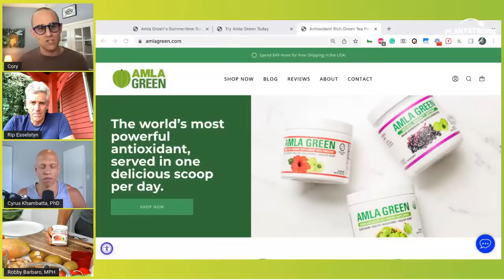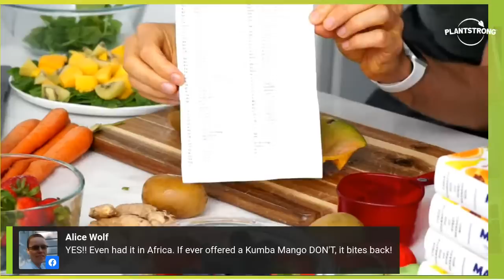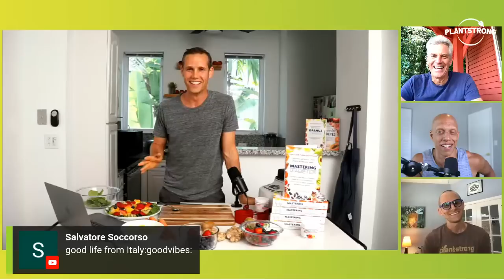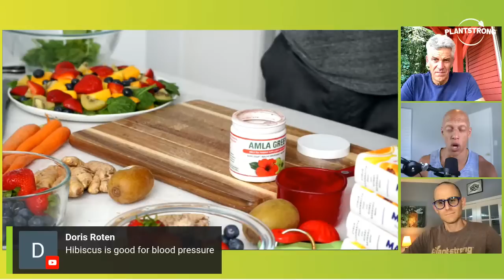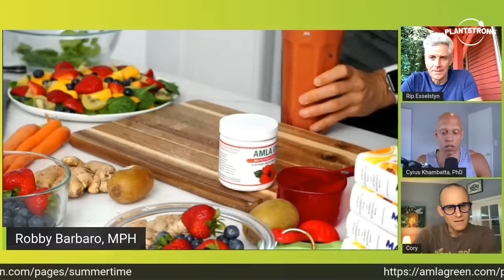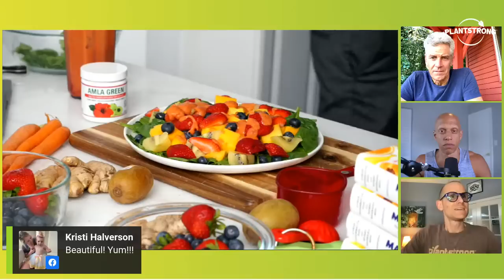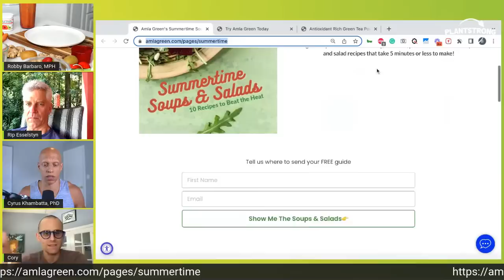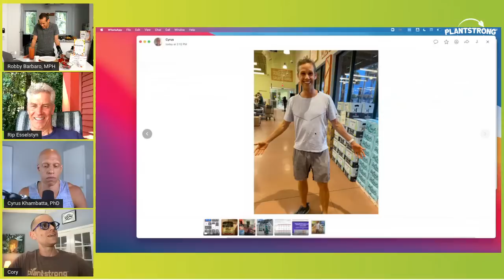Fruit Plates & Salad Dressings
Rip is back with a special live focused on keeping you hydrated. He's joined by Robby and Cyrus of Mastering Diabetes. Together, they'll be talking fruit plates and vegan salad dressings!